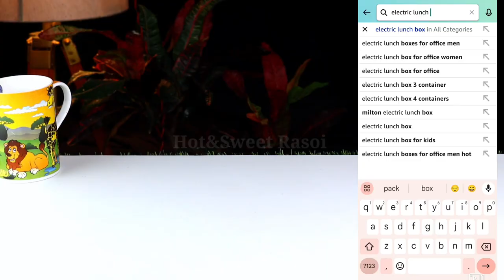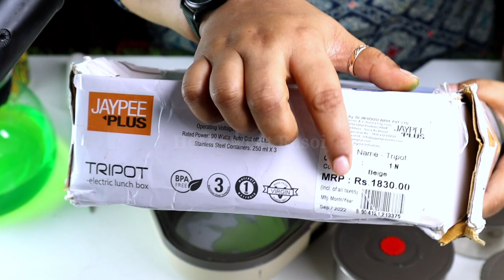Jaypee plus ELECTRIC Lunch Box Review | Stainless Steel Office lunch box | Electric Tiffin Box.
4 compartment tiffin box
3 compartment stainless steel electric tiffin box
leak proof tiffin box
leak proof lunch box
electric lunch box
electric lunch box review
electric tiffin
office lunch box
electric tiffin box

 amazon top most electric lunch box
 jaypee plus electric tiffin box unboxing and review
 3 compartment electric lunch box
 good quality stainless steel lunch box  check leak proof or not cost of jaypee plus electric tiffin box  jaypee plus electric tiffin box feedback

I ALWAYS GIVE HONEST REVIEW WITHOUT ANY MILAWAT SO PLEASE FRIENDS HELP ME TO GROW-UP

Hot and sweet rasoi